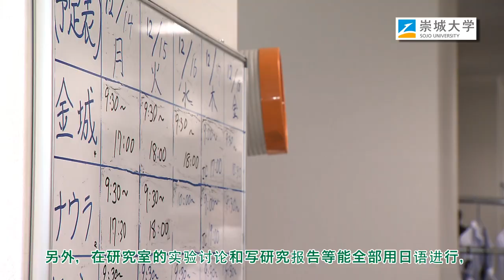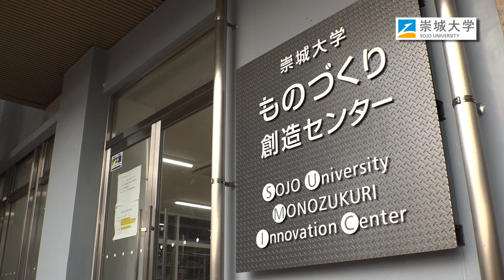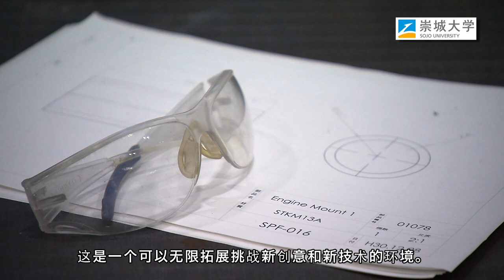Introducing Sojo University [English with Chinese subtitles] （英語版大学紹介動画、中国語字幕入り）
This video is intended to introduce Sojo University to our overseas partner universities and other overseas audiences. We hope you enjoy it.
海外協定校等、海外向けの大学紹介動画です。ぜひご覧ください。